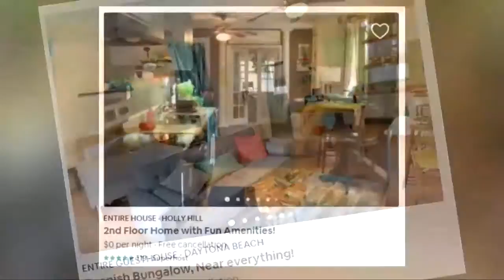MoneyWatch Report 10-10-18